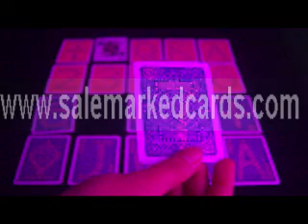Modiano Blackjack-JUICE MARKED CARDS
SKYPE:salemarkedcards
Generally, a professional poker player knows a thing or two about cheating, but a recreational player probably doesn't have a clue. But, don't worry, can help you, which can teach you how to protect yourself from being cheated. We have the latest and the most advanced poker products, such as luminous marked cards, infrared contact lenses, invisible ink, fashionable and magical sunglass and so on. As a poker fans, you need to know those poker products, so you can buy marked cards and some poker accessories to research them, and make the competition more fair.
Marked-cards,contact-lenses,luminous-marked-cards,juice-marked-cards